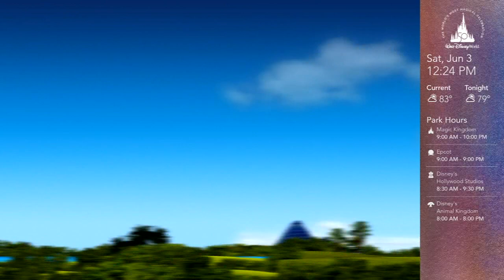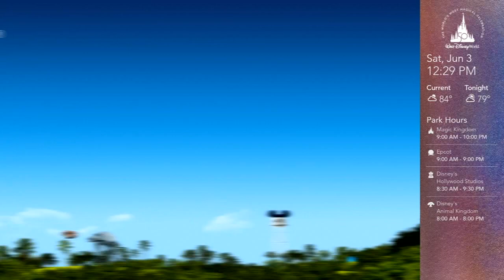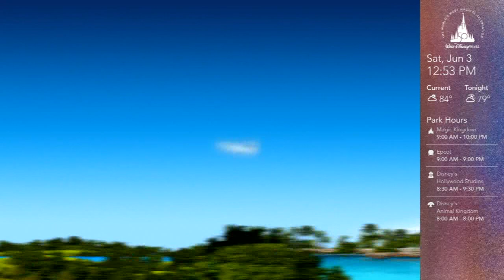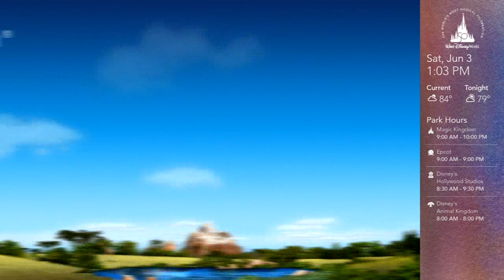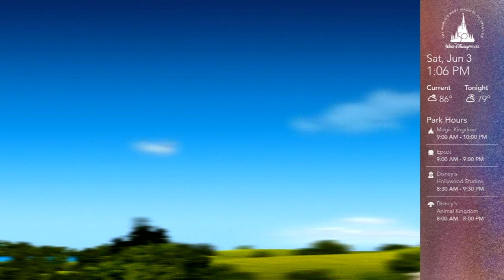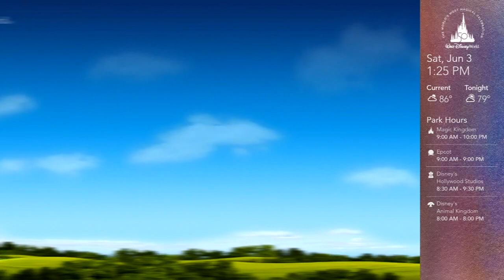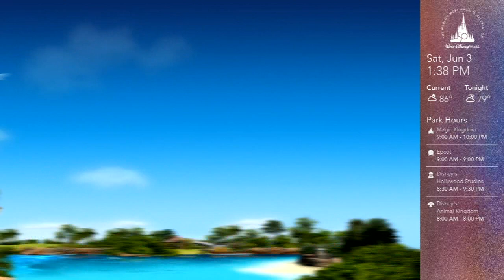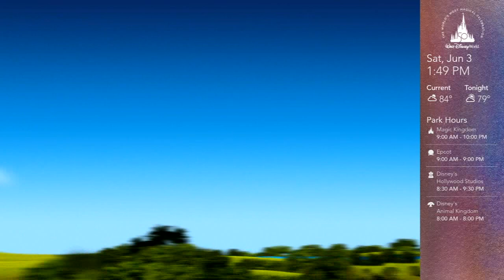Disney Resort TV - WDW Today Channel (June 2023)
1 Hour Loop Of The WDW Today Channel

Recorded by me on June 3rd 2023

Recorded Using Hauppauge WinTV-dualHD Model 1595